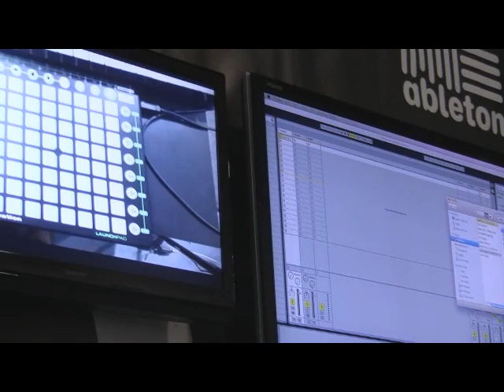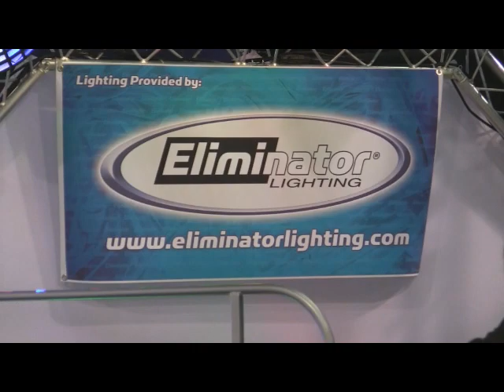Namm 2010 With DJ Mikey Mike Direct Sound & Brian S Redd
Namm 2010 With DJ Mikey Mike and Direct Sound